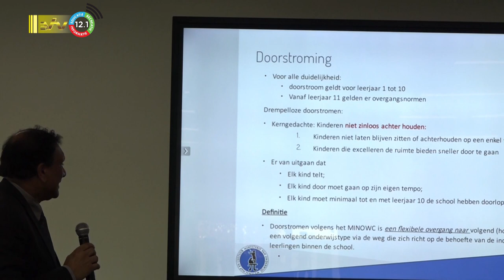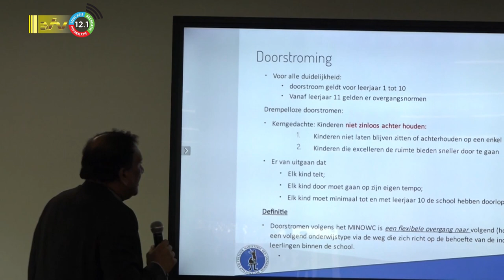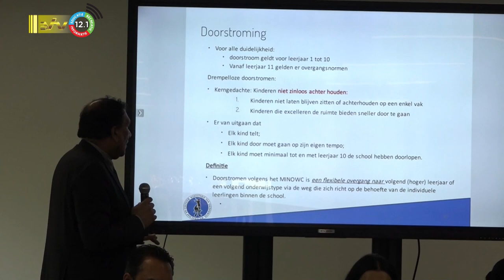24 06 2023 Doorstromen geldt alleen van leerjaar 1 tot 10